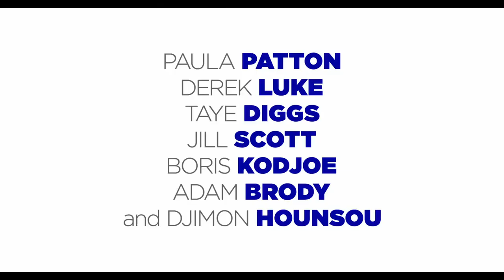Bez bagażu - Baggage Claim (2013) - Official Trailer Zwiastun - komedia romantyczna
Serwis internetowy nie pobiera opłat za jego korzystanie. Jest prowadzony hobbystycznie. Działa na zasadach NON-PROFIT (nie działa zarobkowo).

Tytuł oryginalny: Baggage Claim
Tytuł polski:  Bez bagażu

Recenzja:
Montana nie ma zamiaru być najstarszą i jedyną kobietą w rodzinie, która nie ma męża, dlatego też postanawia wyruszyć na 30-dniową wyprawę, podczas której chce znaleźć mężczyznę swojego życia.

Trailer filmu opublikowany w celu zachęcenia Cię do obejrzenia całej produkcji.